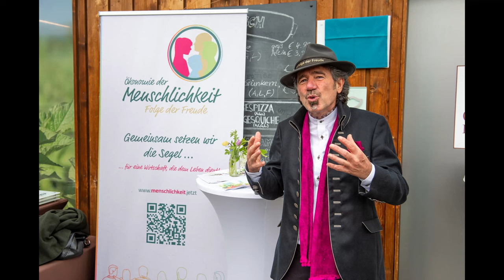Gründer gibt Geschäftsführung frei und teilt berührende Kernerkenntnisse nach 14 Jahren Erfahrung!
Vision, Mission und gemeinsames Anliegen:
Die „Ökonomie der Menschlichkeit“ als zeitgemäße Wirtschaftsform, steht für menschlichen und wirtschaftlichen Unternehmenserfolg. Sie vereint Visionäre aus allen Branchen zu einer großen Strahlkraft. Klar erkennbar, inspirierend und motivierend für weitere Unternehmen.
Mit natürlicher Intelligenz, der Freude folgend, zum Wohle jedes Einzelnen und zum Wohle unserer Volkswirtschaft. Damit Mensch sein wieder Freude macht!

Es gibt sie. Doch wo und wie finde ich diese menschlich agierenden Unternehmen?
Und wie zeigt sich diese, dem Menschen dienende Wirtschaft?
Jedes Unternehmen definiert selbst, wie es Menschlichkeit im täglichen Wirken lebt. Durch das Zeigen dieser Werte entsteht Erkennbarkeit und Strahlkraft.
Die Erstellung einer zweiten Bilanz, wir nennen es Freudestatus, misst den menschlichen Unternehmenserfolg. Das unterscheidet Unternehmen von rein auf Gewinnmaximierung ausgerichteten Firmen.
Sei auch du mit deinem Unternehmen Teil der Lösung. Nutze diese neue Wirtschaftsform, damit Menschsein wieder Freude macht!